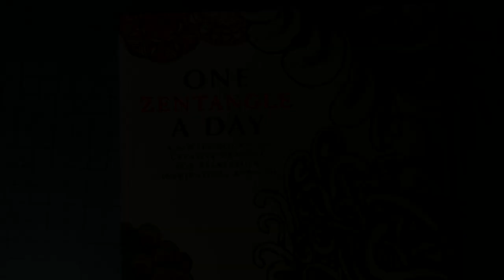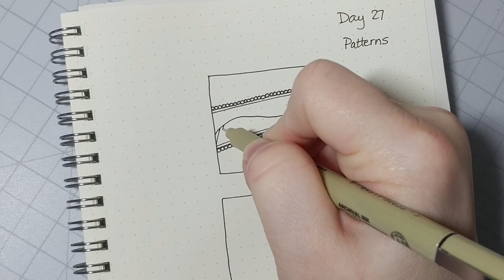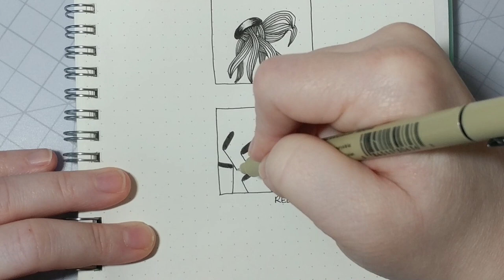Easy Zentangle Pattern Tutorial with One Zentangle a Day - Day 27